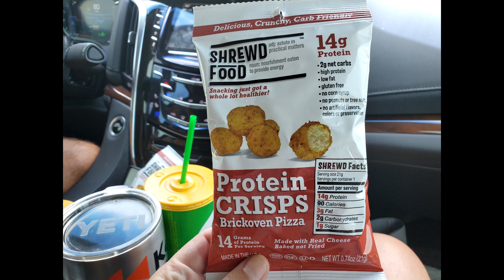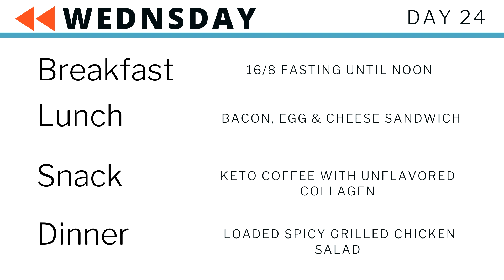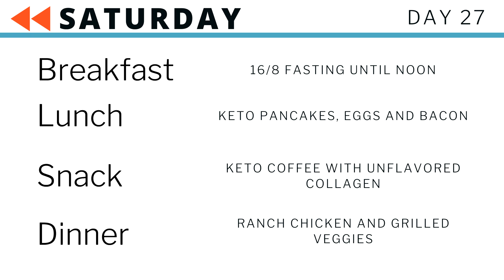Week 71 Keto Update - Week 4 Meal Plan - Vacation Travel Vlog 1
Dates: Wednesday through Monday (July 1-6)
Code: No code necessary. Discount automatically applies at checkout based on # of items in cart.

Dates: July 1st - July 5th

Code: B2G1WHEY
Promo: Buy 2 Get 1 Whey Free Protein Powder

Well we made the long journey to our cabin in New Hampshire. The internet here in the woods is very slow compared to what I'm spoiled with back home in Texas. I will do my best at keeping up with my videos but I do ask for some grace with how quickly they get uploaded. Some days the internet is great and some days it is down.

Yvette Sports bras or leggings (worn in my photos).

Grilling Mats
Food Scale
2 Tablespoon